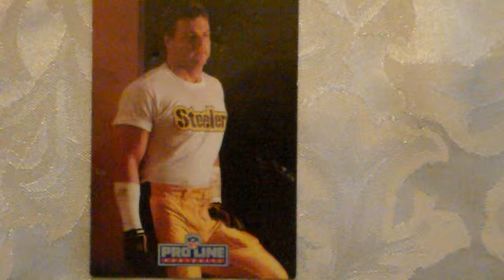Football Card Bryan Hinkle 231